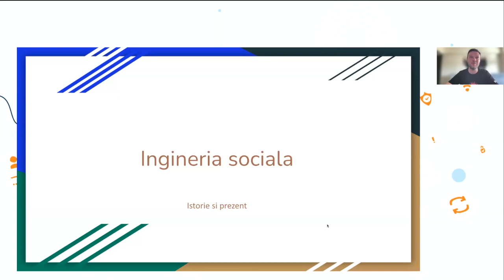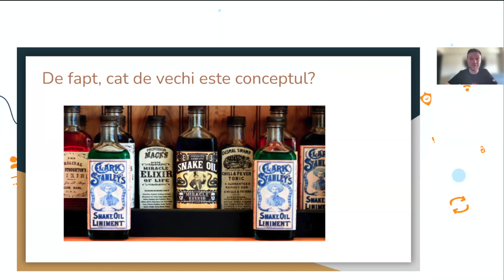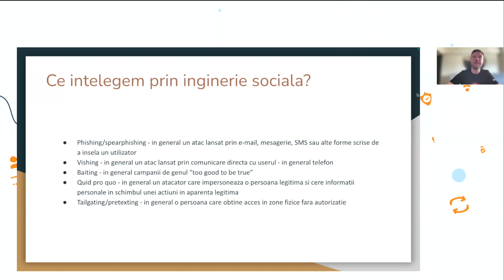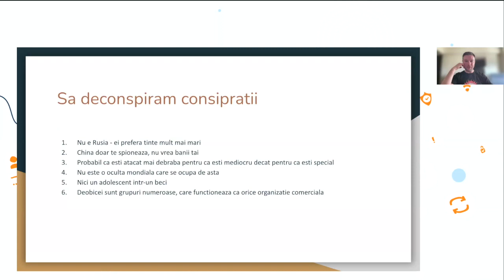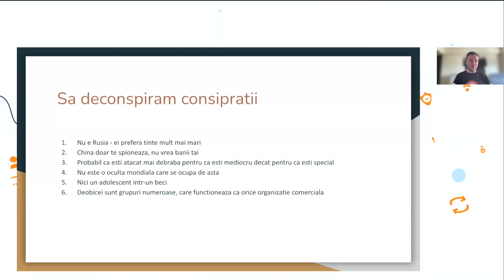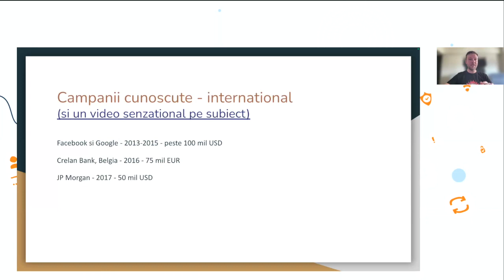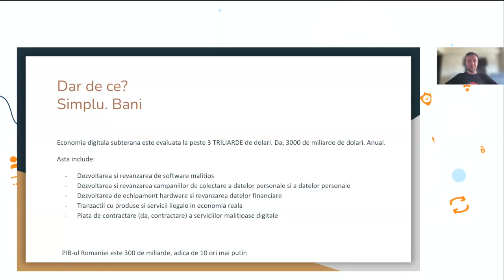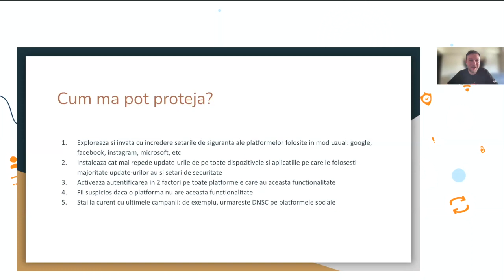Ingineria socială: care sunt cele mai comune capcane ale atacatorilor din online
Înregistrarea sesiunii: Ingineria socială: care sunt cele mai comune capcane ale atacatorilor din online

Discutăm despre modul în care atacatorii folosesc manipularea psihologică și ingineria socială pentru a sustrage informații personale. Învățăm să recunoaștem atacurile mascate sub formă de e-mailuri, SMS-uri, mesaje venite pe Messenger sau WhatsApp și ce indicii ar trebui să ne trezească suspiciuni.

Vorbitor: Tiberiu Anghel, ISACA Romania Chapter

Moderator: Radu Moțoc, Asociația Techsoup

Sesiunea face parte din Activatorul de securitate digitală pentru ONG-uri - primul eveniment despre securitatea digitală a muncii în organizațiile nonprofit, organizat online pe 28-29 martie 2024 de Asociația Techsoup.

Activatorul de Securitate Digitală pentru ONG-uri face parte din seria de evenimente Activator, menite să declanșeze sau să mute la nivelul următor procesele esențiale dintr-o organizație nonprofit.